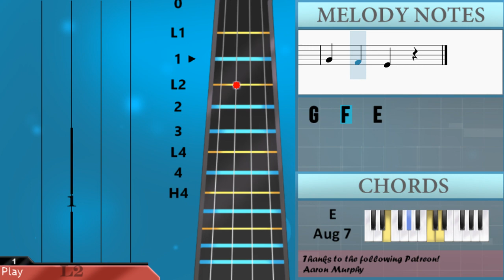SUPER EASY: How to play Spider Dance (Undertale) by Toby Fox on Violin (Tutorial)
The easiest way to learn how to play Spider Dance (Undertale) (SUPER EASY) by Toby Fox on the violin. It's a violin tutorial for Spider Dance (Undertale) (SUPER EASY) by Toby Fox.

EasyViolinLesson teaches you to play the your favorite instrument, through easy and simple animation so that you too can learn how to play Spider Dance (Undertale) (SUPER EASY) by Toby Fox on the violin easily. A violin tutorial with visual animation graphic.

Chords of Violin arrangement:
A Min   C Maj   F Maj   E Maj   A Min   B Dim   C Maj   G Maj
F Maj   E Maj   F Maj   F Maj   A Min   E Aug 7   A Min   C Maj
F Maj   E Maj   A Min   B Dim   C Maj   D Min   F Maj   E Maj
F Maj   D Min   A Min   E Aug 7

Melody notes of Violin:
A4   E4   C4   A3
E4 D4   D4 C4 G3 A3
E4 D4 C4 D4 E4 G3 A3
C4 A3 G3 A4   G4 E4 D4 C4
A3       B3
C4       D4
E4   D4   A4   E4
G4   F4   E4 E4 F4 G4
A3       B3
C4       D4